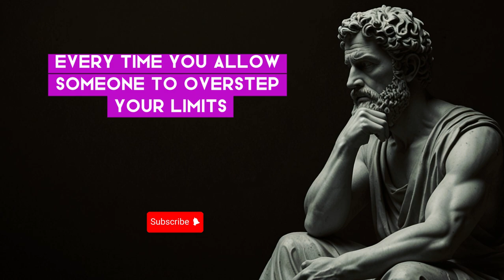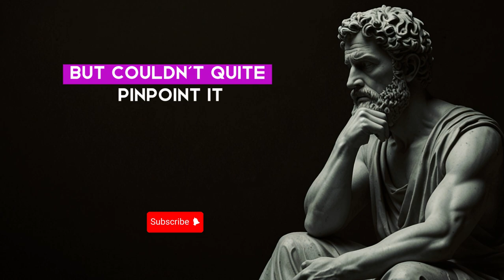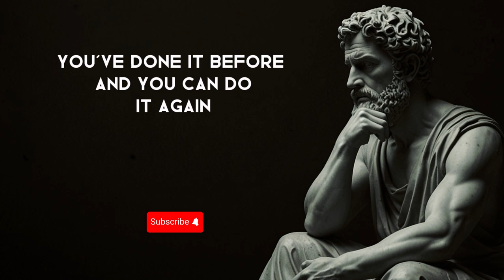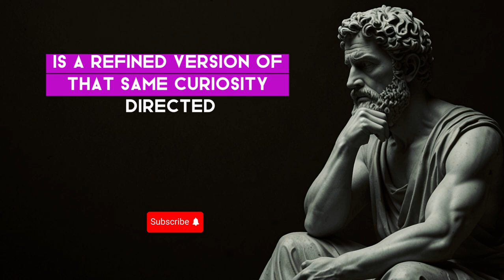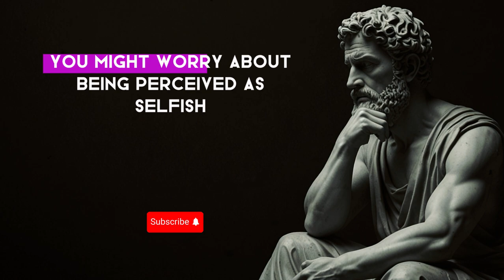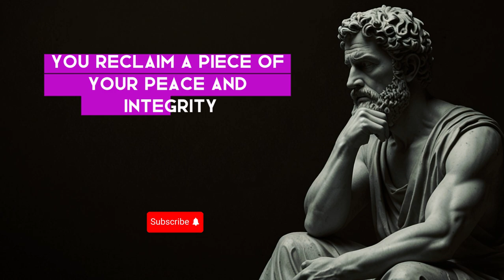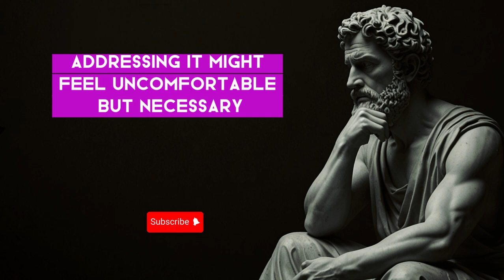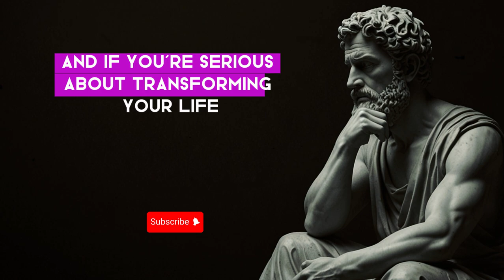5 Ways to Handle Conversations With Liars | Stoicism Philosophy